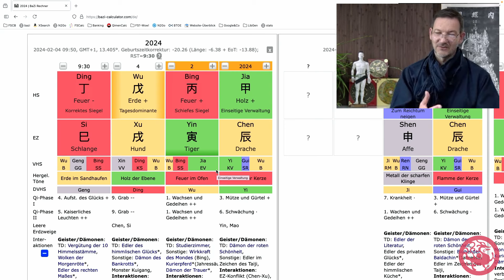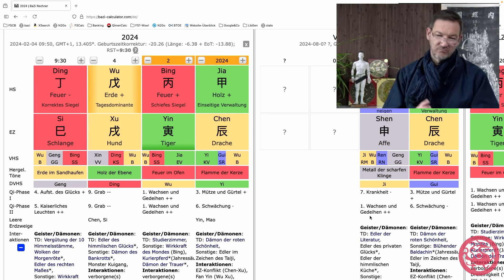Monats-Horoskop August 2024 | Ein entspannterer Monat?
Diesen Freitag bei Feng Shui am Freitag schauen wir uns das Monats-Horoskop für den August 2024 an und überlegen, welche Potentiale der Monat für uns bereithält und worauf wir uns einstellen können.

Hallo Ihr Lieben und wilkommen zurück zu der Serie "Feng Shui am Freitag", bei der wir uns die verschiedensten Bereiche  rund um das Thema Feng Shui anschauen und so direkt wie möglich in die praktische Anwendung gehen. Wenn es ein Thema gibt das euch besonders Interessiert, dann schreibt uns gerne einen Kommentar. Vielleicht ist euer Vorschlag beim nächsten Video dabei! Und jetzt viel Spaß mit dem Video.

Was ist Feng Shui überhaupt?
Feng Shui beschreibt die Interaktion zwischen Mensch und Raum.
Feng Shui erlaubt es uns, das ungenutzte Potential des Raum als eine Resource für uns zu nutzen. Wir stehen für eine historisch korrekte und zeitgemäß anwendbare Version der chinesischen Lebenswissenschaften, die westliche wissenschaftliche Erkenntnisse der Psychologie, Raumplanung, Architektur und Sozialwissenschaften einbezieht.

Das existiert seit 1996. Wir bieten Beratungen und Coaching sowie wöchentliche Treffen, Workshops und Seminare zu Feng Shui und verwandten Daoistischen Themen wie dem Yi Jing, BaGua, QiGong, TaiChiChuan, Chinesischer Astrologie, Qimen Dunjia, und Chinesischer Gesichtsdiagnostik an. Das Feng Shui Treffen findet wöchentlich statt und gibt Interessierten Personen die Gelegenheit sich zu den wechselnden Themenbereichen auszutauschen.

Wenn Dir gefällt was Du siehst und Du MEHR davon haben willst, unterstütze uns auf Paypal (trage einen Betrag Deiner Wahl ein)

Interesse an einer Beratung?

TIMESTAMPS
0:00 Intro
0:37 Was bringt der Monat?
3:11 Jahreshoroskop
4:28 Potenziale des Monats
5:39 Outro